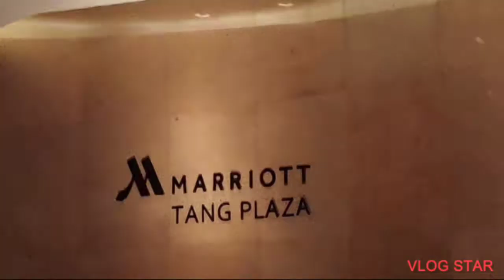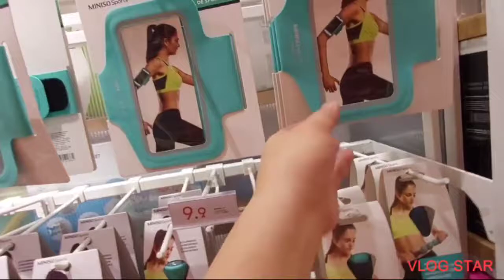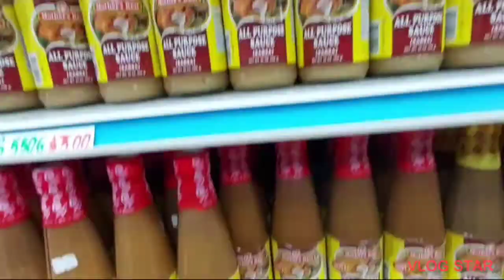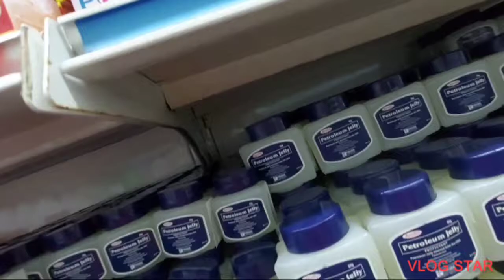Today is sunday.Naglakwatsa mag-isa sa Lucky plaza!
Lets be friends together. Stay safe and stay healthy. Godbless us all. I love you all.